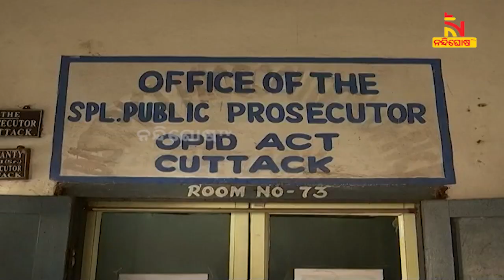Cuttack Court Directs to Seize Assets of Sri Bhumi Chit Fund Company | NandighoshaTV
କଟକ ଚିଟଫଣ୍ଡ କମ୍ପାନୀ ଶ୍ରୀଭୂମି ଗ୍ରୁପର ୨୪ଏକର ସମ୍ପତ୍ତି ନିଲାମ ନିର୍ଦ୍ଦେଶ । ନିଲାମ ପାଇଁ ନିର୍ଦ୍ଦେଶ ଦେଇଛନ୍ତି କଟକ ସ୍ବତନ୍ତ୍ର ଚିଟ ଫଣ୍ଡ କୋର୍ଟ । କମ୍ପାନୀ ବିଭିନ୍ନ ଲୋଭନୀୟ ସ୍କିମ ଜରିଆରେ ଲୋକଙ୍କୁ ପ୍ରଲୋଭିତ କରି କୋଟି କୋଟି ଟଙ୍କା ଆଦାୟ କରିଥିଲା.

* DishTV Channel No: 1367
* Airtel Digital TV Channel No: 611
* TATASky Channel No: 1779
* hathw@y Channel No: 731
* Ortel Channel No: 707
* Videocon d2h Channel No: 840
* SITI Channel No: 17 & 458
* GTPL Channel No: 719
* SUN Direct Channel No: 667
* Asianet Channel No: 219